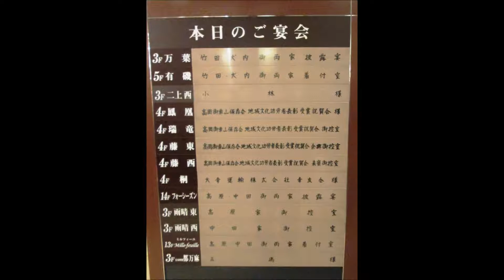131222御車山保存会 地域文化功労者祝賀会ａ ニューオータニ